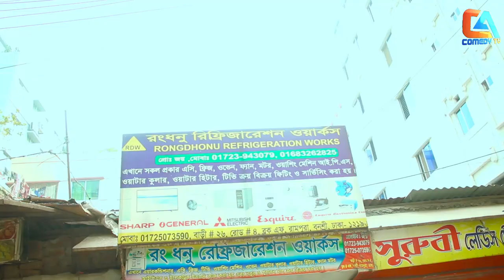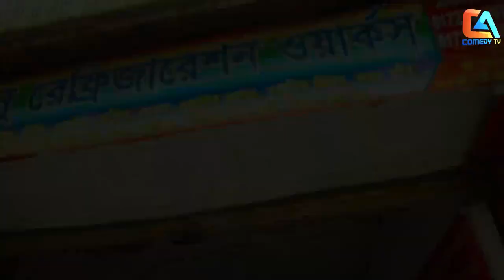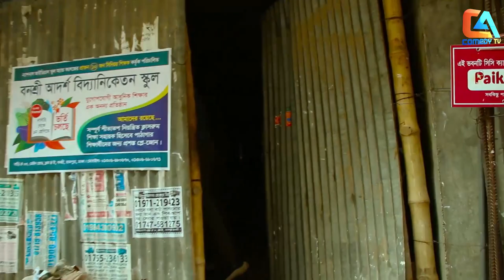Happy bash Day | হ্যাপি বাঁশ ডে | Chikon Ali New Natok 2022 | Khushi Biswas | CA Comedy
👉Google +: